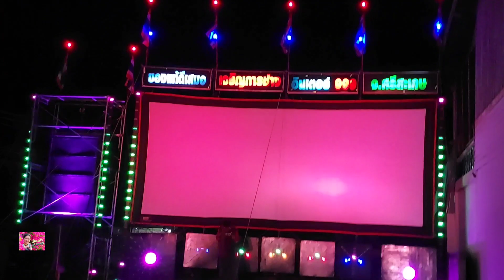เพลงแดนซ์ เจริญการช่างภาพยนตร์ เพลงซาวด์หนังกลางแปลง